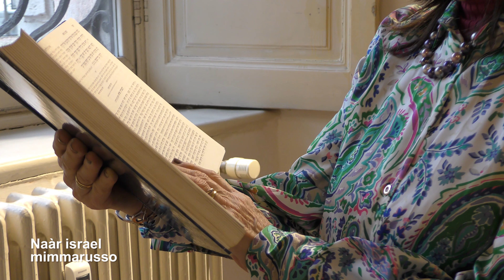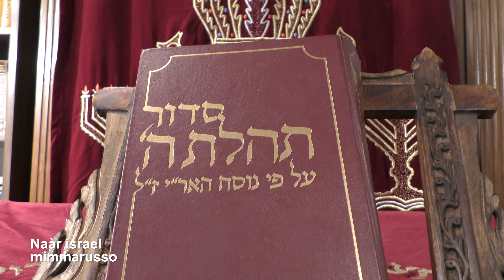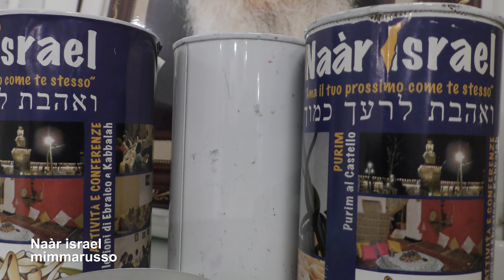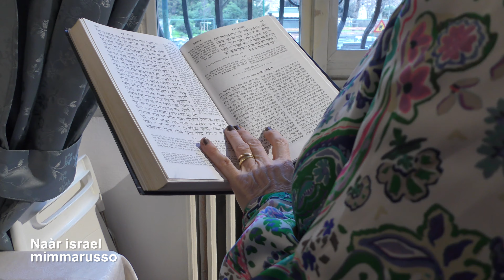Torah Ebraica MOSÈ VIVE ANCORA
13 SECOLI PRIMA DELL' E.V. NACQUE MOSÈ CHE MORÌ 120 ANNI DOPO NELLO STESSO GIORNO.
NEL CALENDARIO EBRAICO IL MESE È QUELLO DI ADÁR.
MOSÈ VIVE SEMPRE NON SOLO PER IL RAPPORTO CHE HA AVUTO CON DIO.
MOSÈ È L'UOMO SCELTO DA DIO PER LIBERARE GLI ISRAELITI DALLA SCHIAVITÙ D'EGITTO.
MOSÈ È L'UOMO A CUI DIO PARLÒ SUL MONTE SINAI DAL ROVETO ARDENTE.
MOSÈ VIVE SEMPRE PERCHÈ È L'UOMO DI FEDE CHE NEL TEMPIO ERA PREPOSTO A RIEMPIRE CON L'OLIO L'AMPOLLA DELLA LAMPADA DA TENERE SEMPRE ACCESA DAVANTI A DIO.
COSA CHE, COME MOSÈ, DEVONO FARE TUTTI GLI UOMINI.
(INTERVENTO Emissaria Chabad Lubavitch Simy Azuelos Elmaleh, Chabad House al Castello Milano)